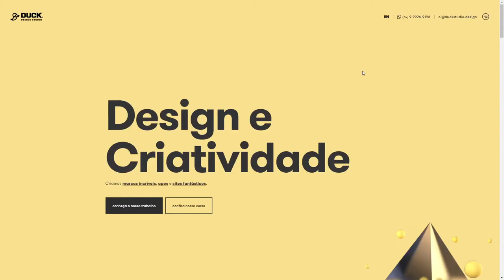Duck Design Studio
Duck Design Studio By Duck Design Studio Form Brazil
Duck is a Brazilian design studio that creates brand and interface projects around the world. The studio believes that design solves problems and empowers initiatives.